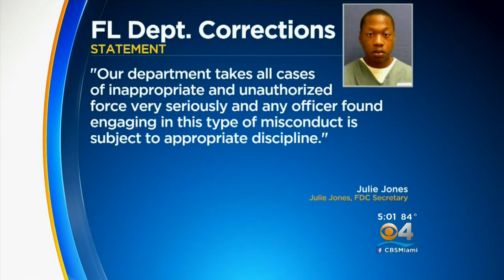Corrections Officer Caught On Video Pepper-Spraying Inmate Charged With Battery, Misconduct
Authorities say a Florida corrections officer has been charged with battery and official misconduct for unnecessarily pepper-spraying an inmate.